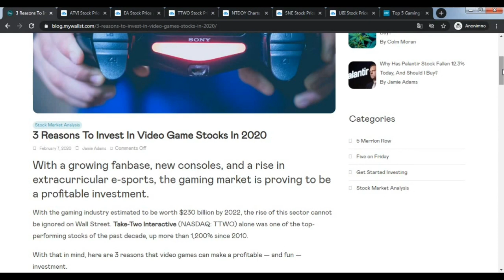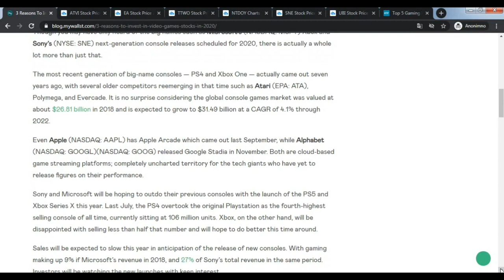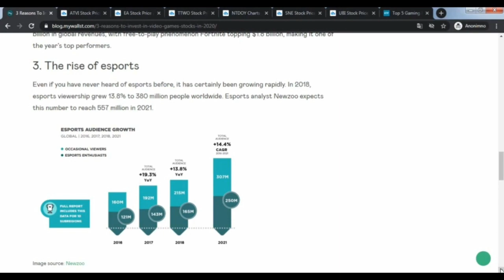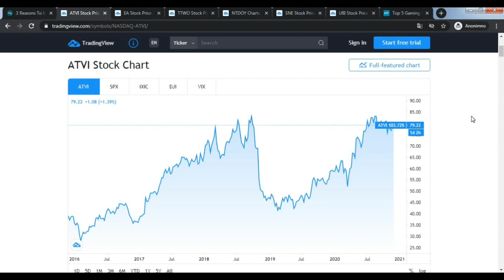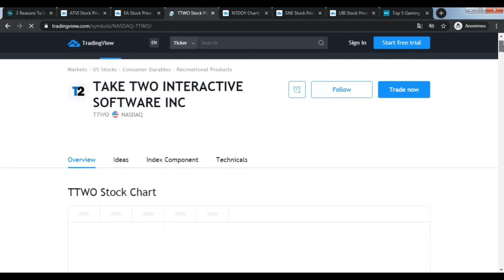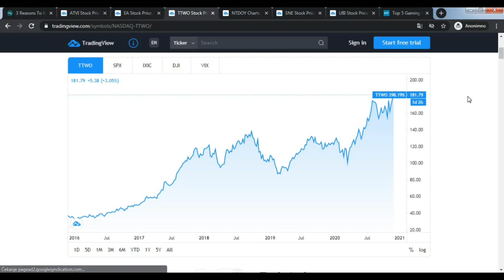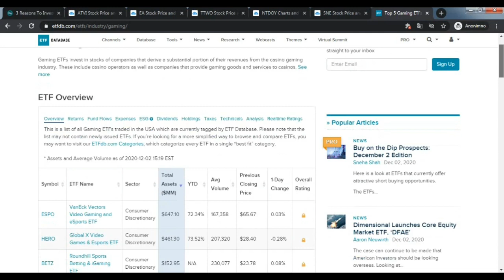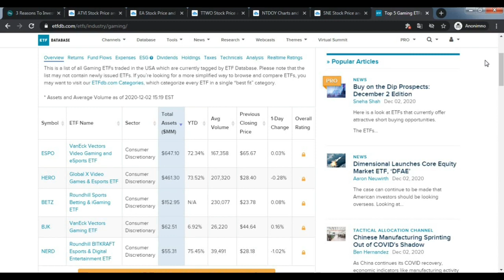Gaming industrija: dobra prilika za investiranje?💲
Dobrodošli na kanal Veliki Dioničar.
Podržite rad ovog kanala pretplatom na njega.

Nova grana investiranja, gaming industrija, da li je to nova grana koja će osigurati velike dobitke, kao IT sektor početkom ovog stoljeća?